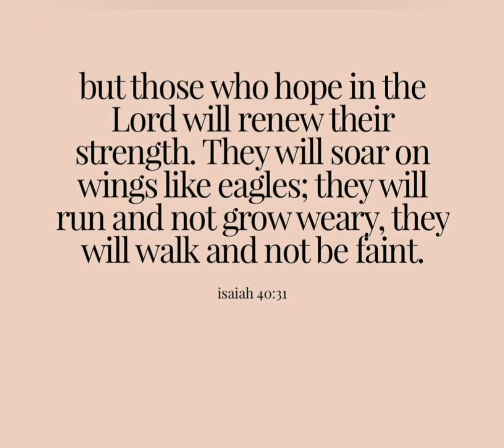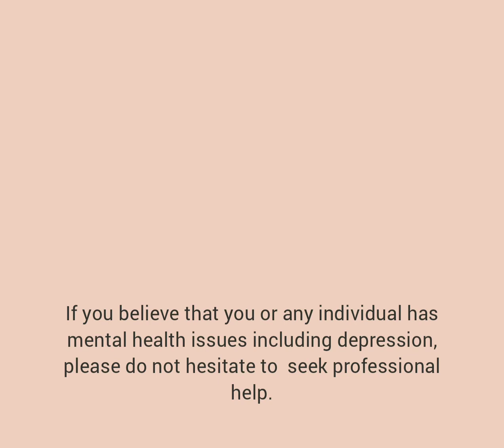5 verses that help fight depression.